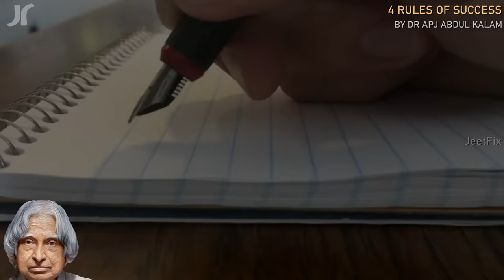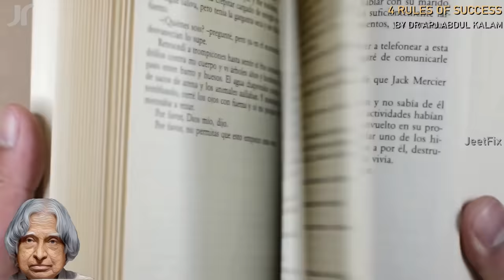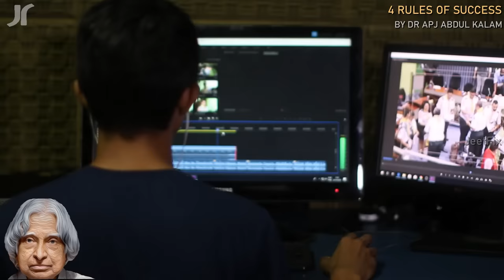4 Rules to SUCCESS by Dr APJ ABDUL KALAM | Hindi Motivational Video | 4 Principles for STUDENTS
4 Success Rules Explained by Dr APJ Abdul Kalam Sir | How to get success in life? What are the principles of success of DR APJ Abdul Kalam? Watch this video in which four success rules by Dr APJ Abdul Kalam are explained by the examples of his great life lessons / biography / incedents or challenges faced!
► Success Mantra by Dr APJ Abdul Kalam
► How to get success in life or education? Explained with the help of Dr APJ Abdul Kalam Rules of Success!